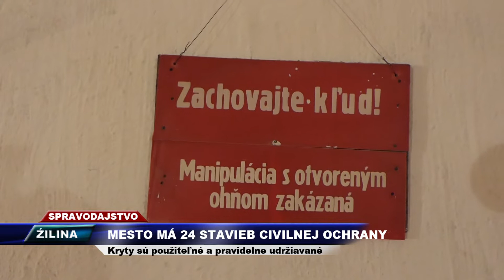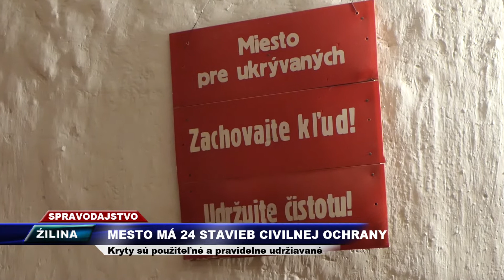Tv SEVERKA-Kryty CO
Vo vlastníctve mesta Žilina je celkom 24 stavieb civilnej ochrany.
ŽILINA. Vojenský konflikt na Ukrajine znásobil záujem obyvateľstva o kryty civilnej ochrany v rôz-nych mestách a obciach na Slovensku.